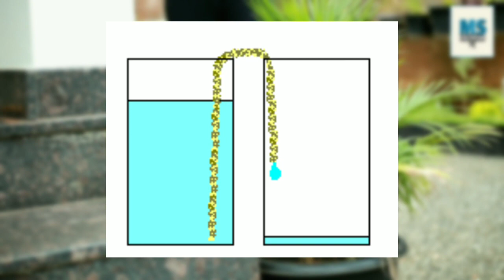ഇതുണ്ടേൽ പിന്നെ ചെടികളുടെ ഭാഗതേക്ക് തിരിഞ്ഞ് നോക്കണ്ട😎 |3 Self Watering System For Plants| M4 Tech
ഇതുണ്ടേൽ പിന്നെ ചെടികളുടെ ഭാഗതേക്ക് തിരിഞ്ഞ് നോക്കണ്ട😎 |Self WhateringSystem |Ms Creation Malayalam

Hi Guys What'sup , Guys
This Is Shible Muhammed , Muhammed Musthafa , Its Our First Video In The Channel MS CREATION
So Many Many Mistake
So Plz undestant 😍

Tags;

Sound: No Copy Right Sounds